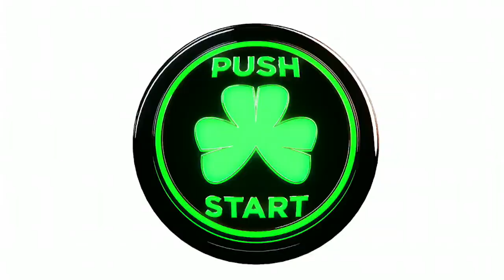Jaymie is In Charge of the Black Friday Pricing!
OFFER EXPIRED

Lindsay is going to be seeing RED during the Black Friday Sales Event because Jaymie priced every vehicle online while she was away! Save thousands on GMC this month at McGrath Buick GMC Cadillac in Beautiful Hiawatha!